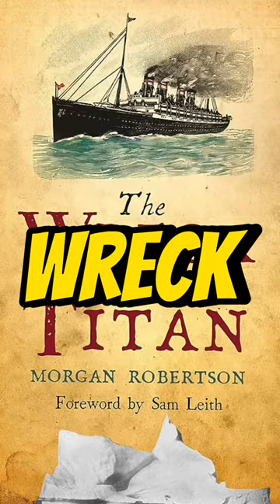Facts From History That Will Amaze You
Have you heard these amazing facts from history?